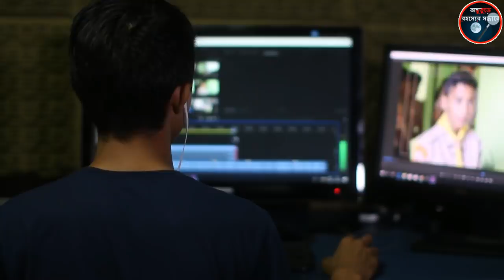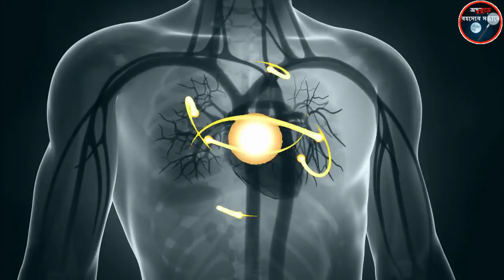কেন কৈলাশ পর্বতে চড়তে পর্বতারোহীরা ভয় পায় ? Mount Kailash Hidden Secrets in Bengali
Mysterious facts of mount kailash in bengali. What is hidden nside mount kailash, Is mount kailash hollow inside? is it a pyramid made by very developed civilization or alien? is it the home of hindu god shiva? is it centre of the earth? why people can't scale mount kailash? why it is impossible to reach peak of this mountain? all question will be answered in this video.